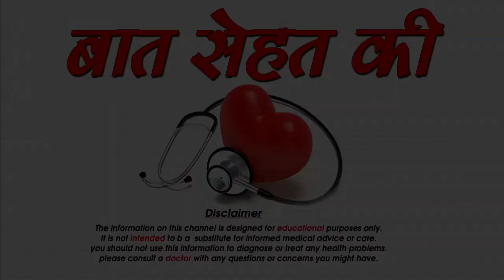दो दिन में गोरा कैसे होए - गोरा होने का सबसे सस्ता घरेलू उपाय -gora hone ka upay